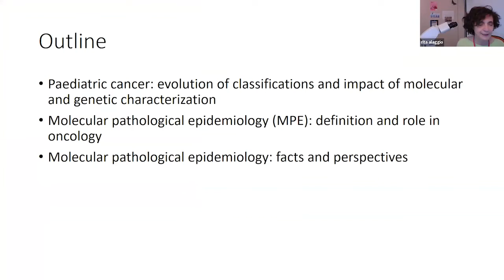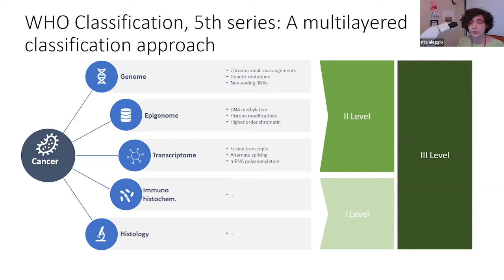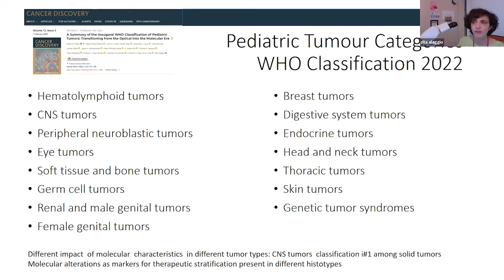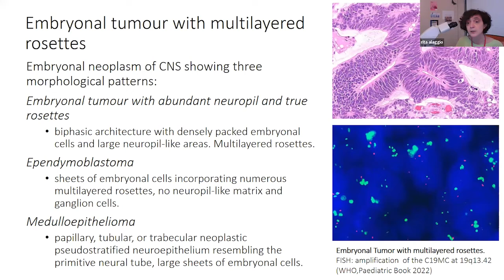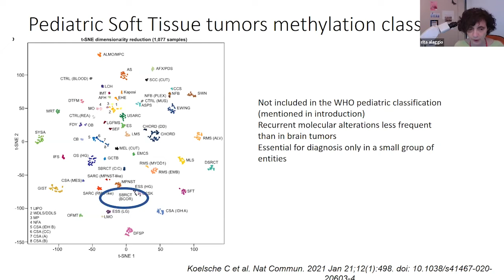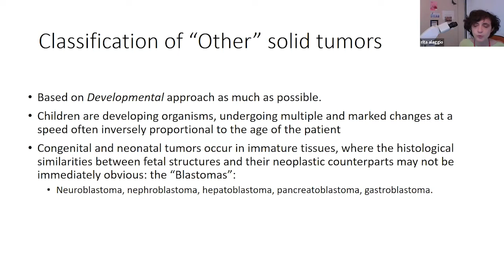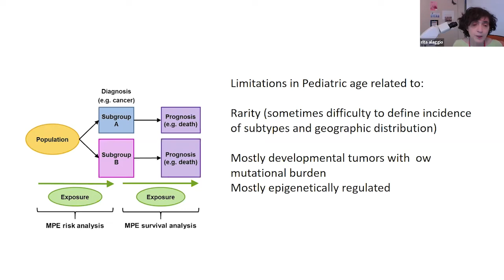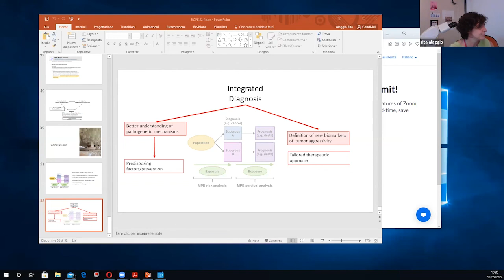Cancer epidemiology in the era of molecular genetics: Rita Alaggio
Childhood Cancer: Causes and Epidemiology
The role of genetic predisposition and environment in development and treatment of paediatric cancer
A Course by SIOP Europe and COST‐LEGEND
12‐13 May 2022